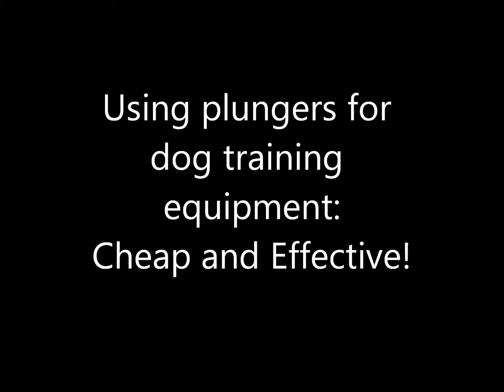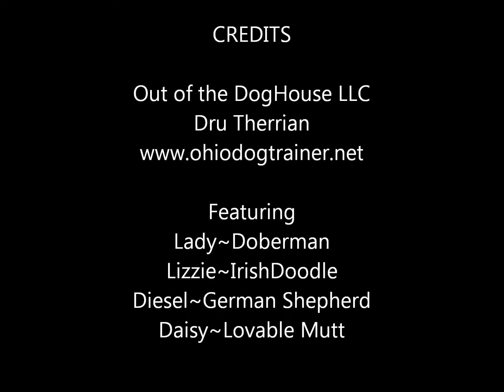Plumber's Helper: Training Heel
Using plungers as a training aid.